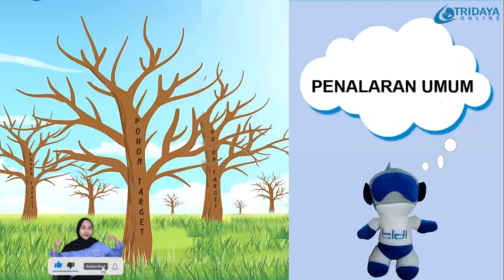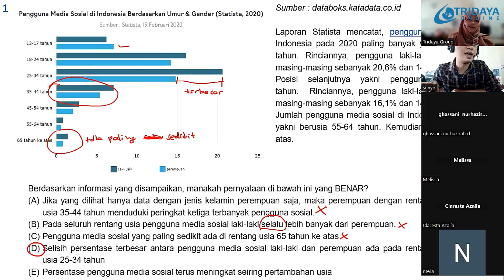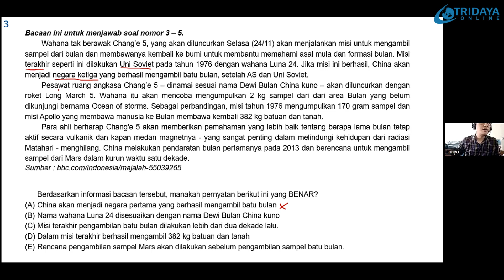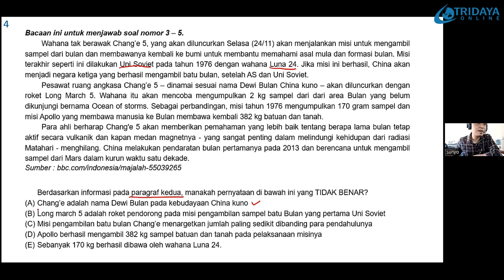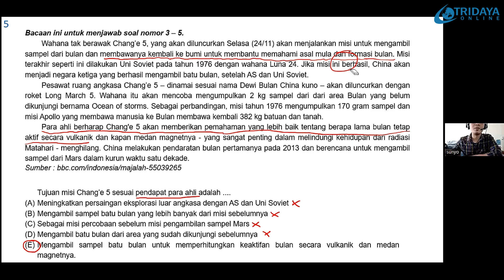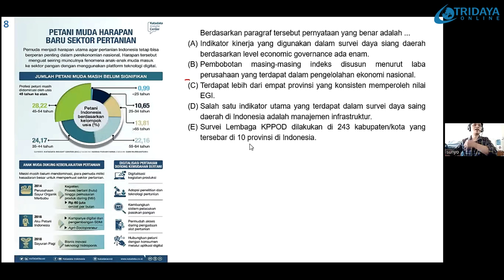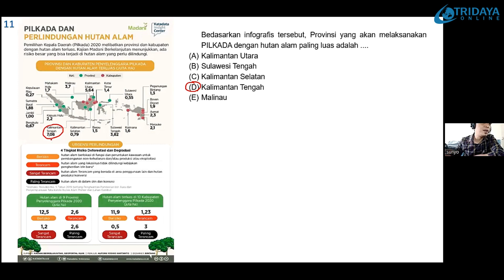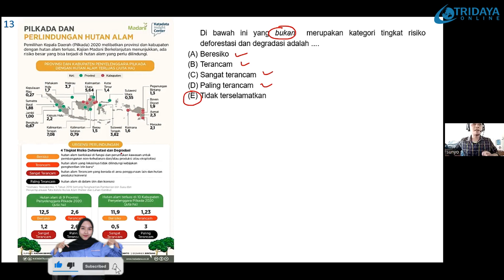Pembahasan TPS PKPU part 1 - UTBK 2024